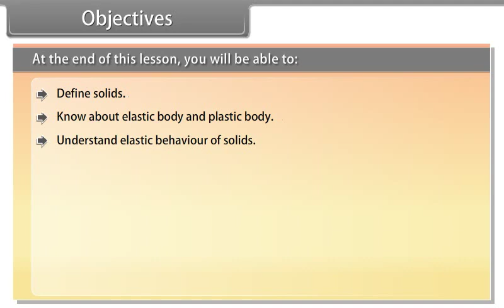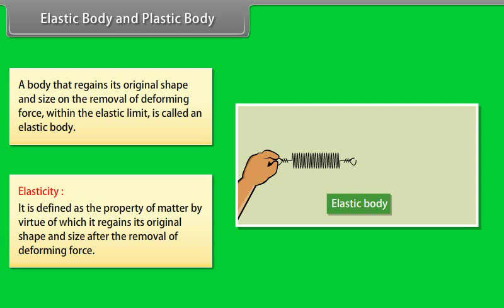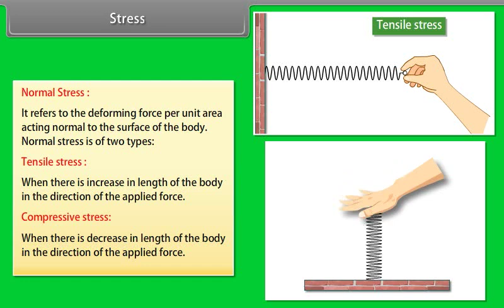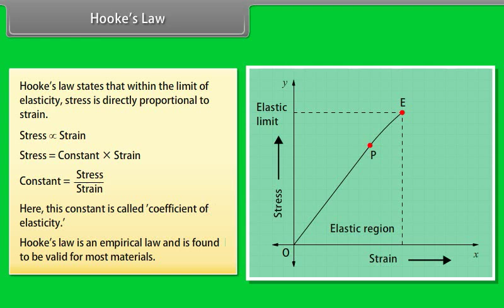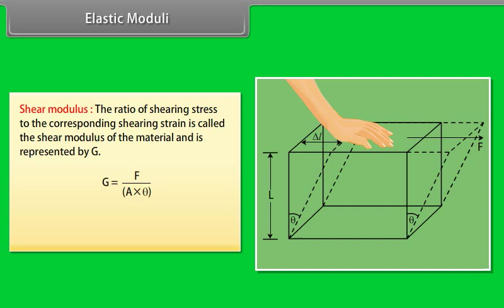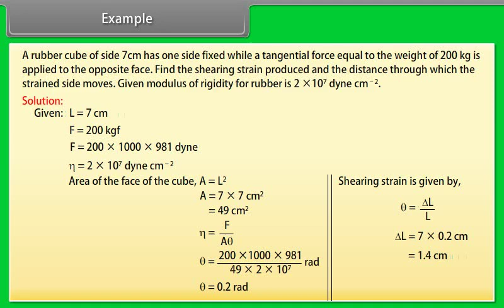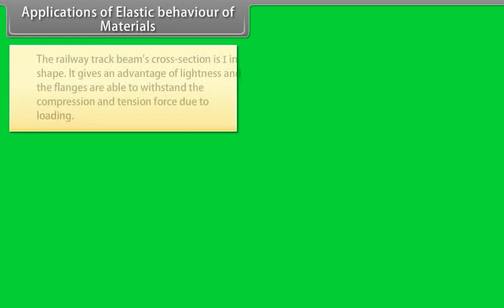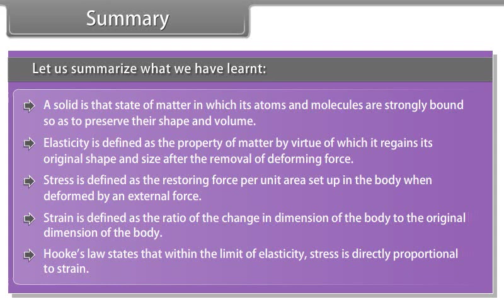class 11 physics ch 8 Mechanical Properties of solids